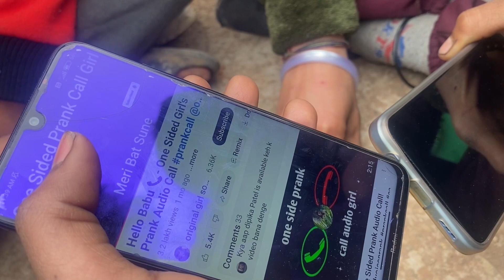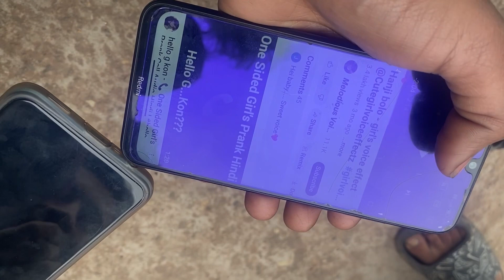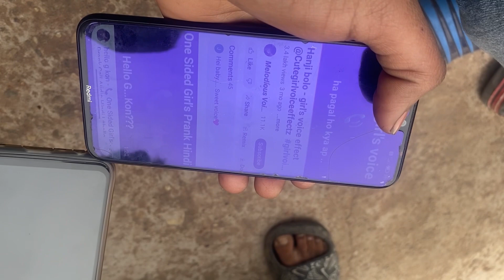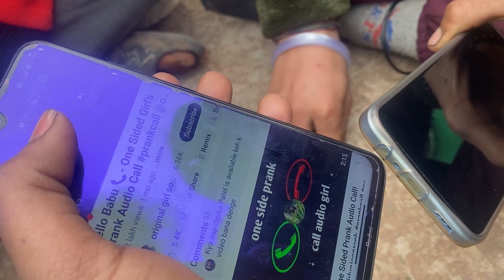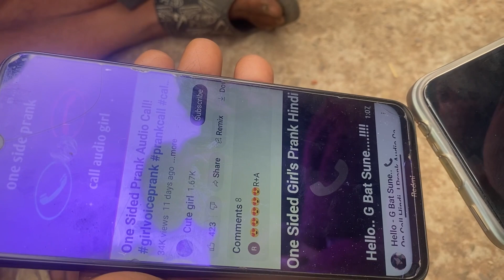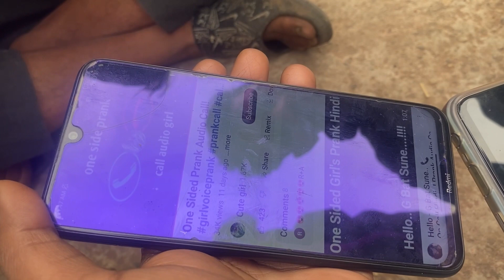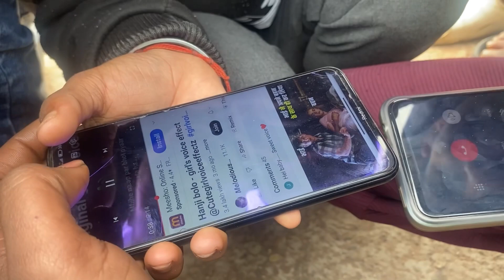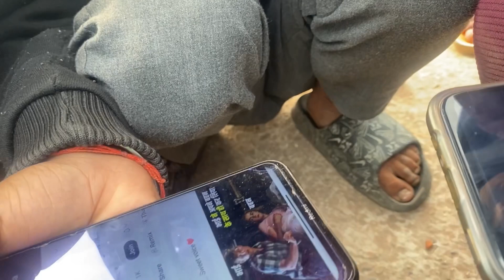Girl voice call recording dosto ka sath Prank 😂😂😂